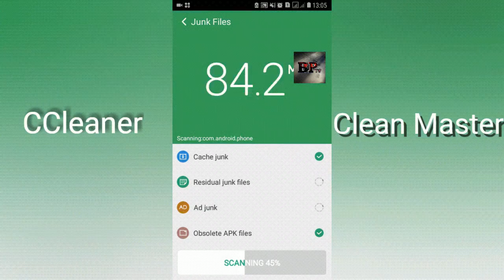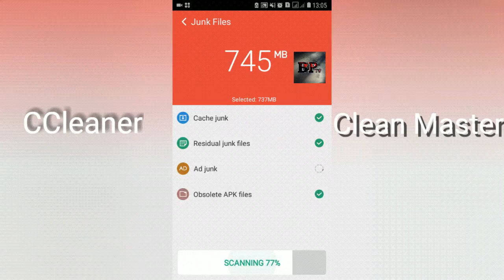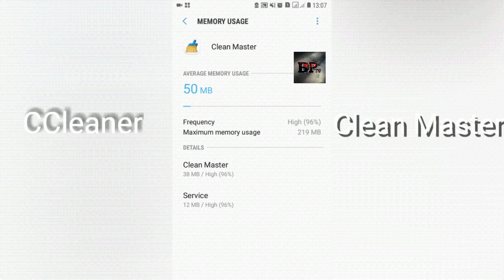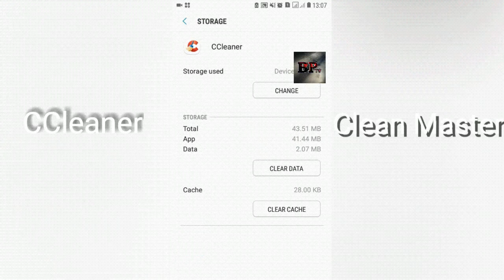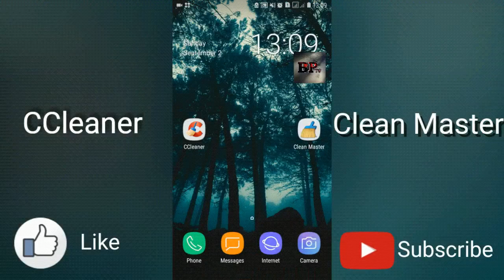Ccleaner VS Clean Master ipi Bora? | BongoPrideTV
CCleaner

Elvice Urio